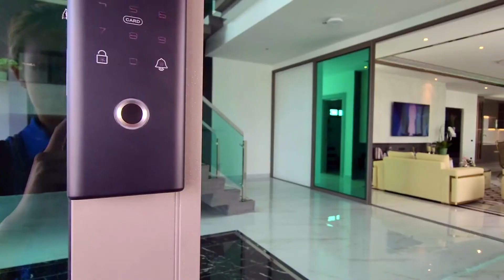SOLD! Luxurious Seven Bedroom Home for Sale at Siam Royal View in East Pattaya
Offered for sale at 63,000,000 baht.

Pricing is subject to change. For the most current pricing please view this home on our site. Reference H013573

This stylish modern style home is an enormous 1,101 square meters with 7 bedrooms and 9 bathrooms.

You will definitely have all of the room you could possibly need in this home.

It has a very large living area and a large, well-equipped European kitchen.

The bedrooms offer plenty of room and have loads of wardrobe space.

The home has been beautifully finished inside and out.

Your family and guests will love the 3.5 x 15.7 meter private pool and all of the outdoor entertaining areas.

The home is set on a 312.5 square wah plot and has parking for 8 cars.

The Siam Royal View Village offers a communal swimming pool, gardens and 24 hour security guards.

It is in a quiet location and has easy to access Pattaya City and Jomtien Beach.

For more details or to arrange a viewing please contact Pookie